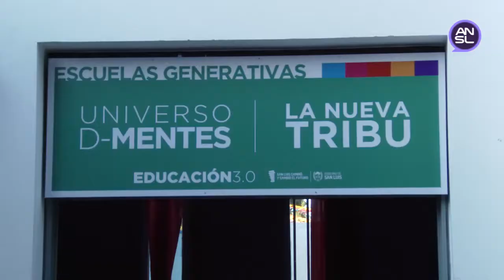Belén Longar, coordinadora de la Escuela Generativa Universo D-Mentes